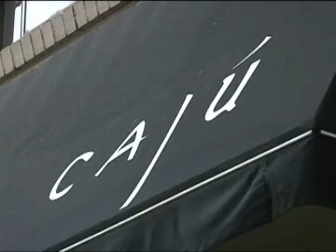Local Eating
From the farm to your plate. Why local eating is so important.